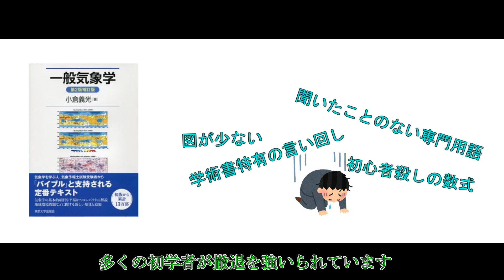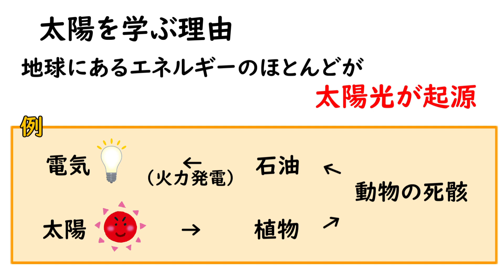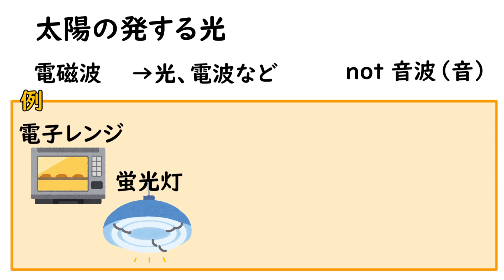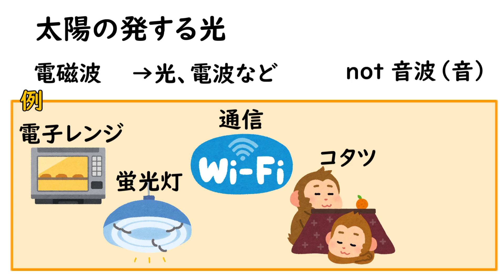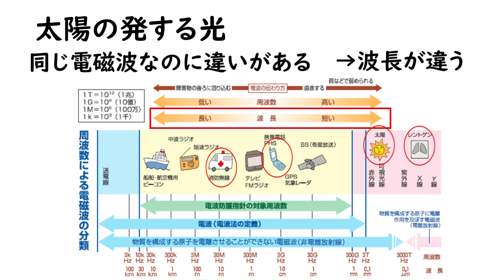【一般気象学#1】太陽と電磁波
一般気象学解説講座#1

気象学で基礎の基礎である太陽と電磁波の講義です。

参考文献
小倉義光著　一般気象学